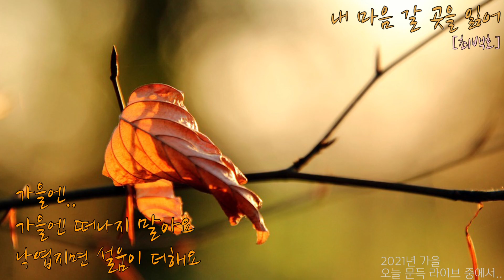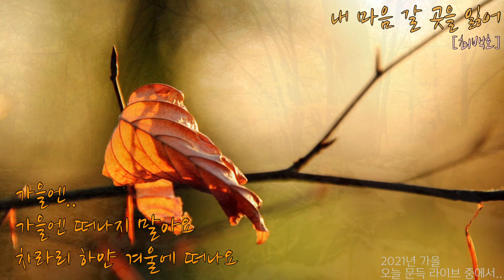내 마음 갈 곳을 잃어[최백호] - Covered by 가가호호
2021년 가을
오늘 문득 라이브 중에서…